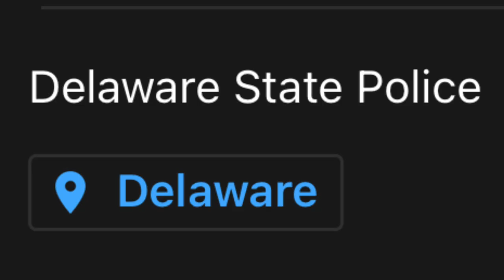Delaware State Trooper gets dismissed from the People’s sidewalk